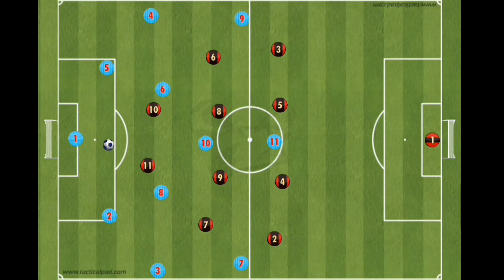formasi 4-5-1 dalam sepak bola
formasi sepakbola terbaik di era sepakbola moderen salah satunya yaitu formasi 4 5 1, formasi 4 5 1 selain digunakan untuk bertahan formasi ini juga sebagai formasi sepakbola menyerang yang baik, Penerapan formasi 4-5-1 sepakbola terbaik bisa kalian coba pecinta sepakbola maupun pecinta game e football, cara memainkan formasi 4 5 1 tidak jauh beda dengan cara memainkan formasi 4 2 3 1, formasi 4 4 2 sebagaai formasi untuk bertahan menjadi 4 5 1, tutorial memainkan formasi 4 2 3 1 bisa dilakukan dengan mengadopsi formasi sepakbola 4 5 1, sepakbola merupakan olahraga yang secara umum menggunakan formasi salah satu, formasi sepakbola 4 5 1 dapat melakukan serangan dari berbagai sisi, timnas Indonesia era kepelatihan Sin tha young pernah menggunakan formasi 4 5 1 di kualifikasi piala Asia 2022,